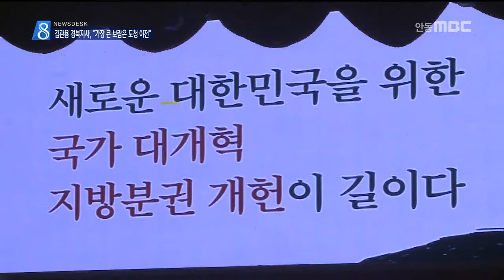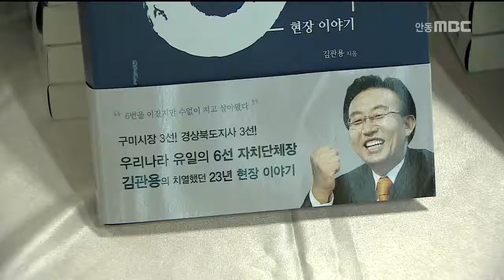[안동MBC뉴스]R]김관용 경북지사, 가장 큰 보람 "도청 이전"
2018/06/20 17:23:40    작성자 : 이정희

◀ＡＮＣ▶
23년간의 민선 단체장을 마무리하고
이달 말 퇴임하는 김관용 경북지사를 만나
소회를 들어봤습니다.

김 지사는, "도정 이전"을
최대 난관이었고 동시에 가장 큰 보람이였다고 밝혔습니다.

이정희 기자
◀ＥＮＤ▶
◀ＶＣＲ▶
임기를 꼭 열흘 남겨둔 김관용 경북지사,
도정 12년 중 가장 의미 있었던 일은
역시 '도청 이전'이었습니다.

◀ＩＮＴ▶김관용 경북도지사/
"선거하는 사람으로서 표로 분석하면 도저히 (도청을) 옮길 수 없는 겁니다. (공약을 해서)
약속을 지켜야 하니까 '이건 운명이다', '내 시대의 운명이다'하고 그냥 집행했는데, 결과는 반대(반응이)였습니다. 선거를 해보니까"

민선 23년간 지방자치의 역사를 함께 해 온
산 증인으로서, 지방분권의 진전을 보지 못한 점은 가장 아쉬움으로 남는다고 고백했습니다.

"지방자치가 시행된 지 4반세기 역사를 거치고 있습니다. 성년이 됐는데도 옛날 틀과 법과
규정이 있습니다. 헌법을 바꿔야 합니다. 개헌해야 하는 거죠. 그게 남아 있는데."

새롭게 당선된 이철우 차기 도지사에게는
도민 통합과 함께 일자리 문제,
특히 사회적 약자에 대한 일자리 배려를

◀ＩＮＴ▶김관용 경북지사/
"취직, 기업. 먹고 살아야 되거든요. 특히 영세
중소기업, 사회적 약자에 대한. 태양이 아무리 높이 떠도 그늘진 곳이 있듯이 그런 데 대한 깊은 배려."

김관용 경북지사는
민선 자치단체장 6선의 기록을 가진,
현재까지는 우리나라에서 유일한 인물입니다.

그간의 삶과 현장에서의 경험을 담은
자서전을 출간하고,
23년 정치 생활을 마무리하는 북-콘서트를
열었습니다.

[기자 스탠딩]
"김관용 지사는 별도의 퇴임식 없이
북-콘서트를 통해
도민에게 퇴임 인사를 전했습니다."